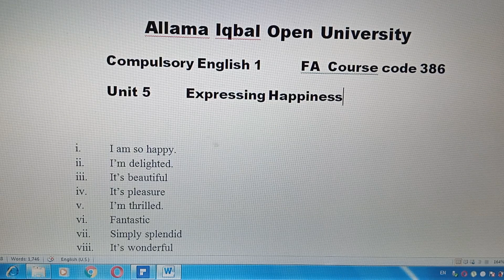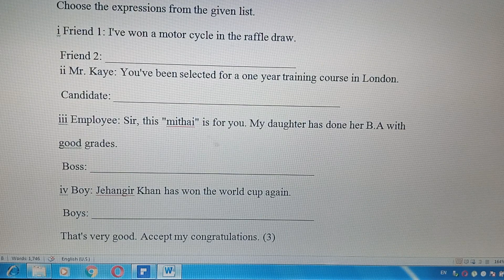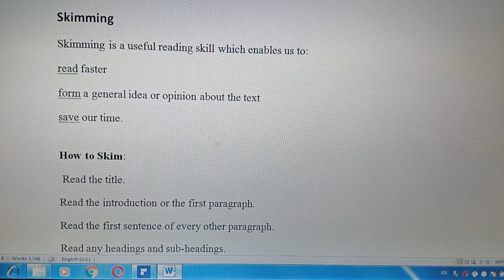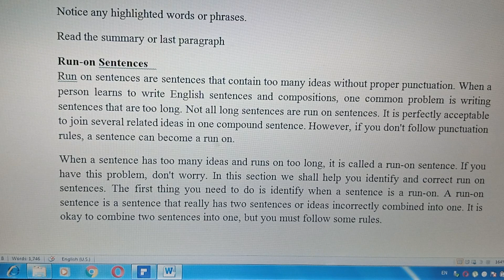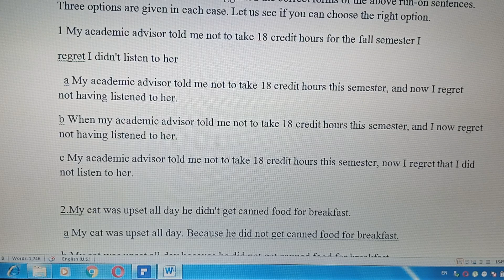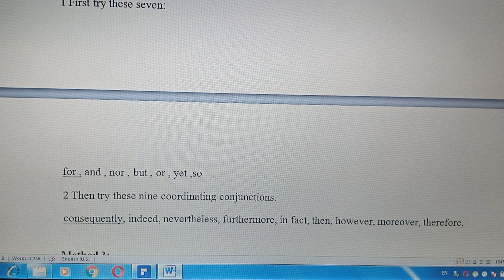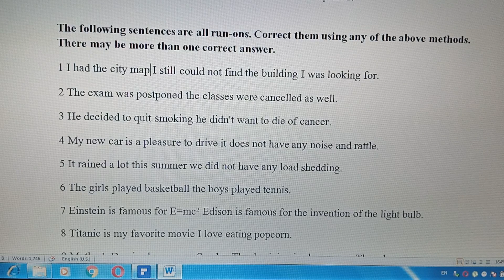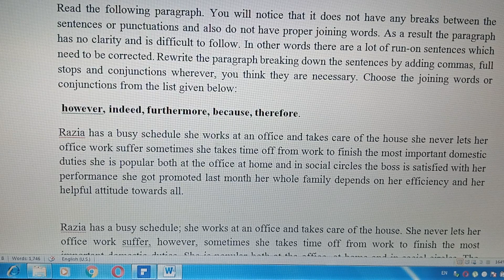FA course code 386 unit 5. Expressing Happiness. Video Lecture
Watch this video for the preparation of FA course code 386 unit 5. Expressing Happiness